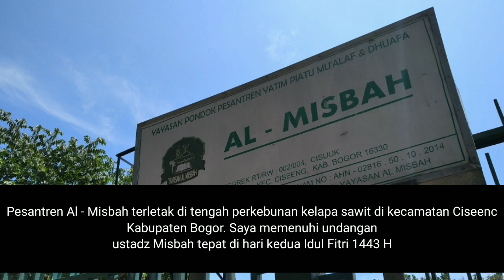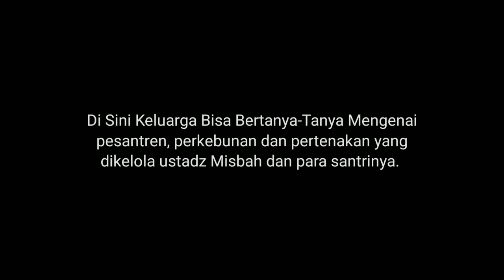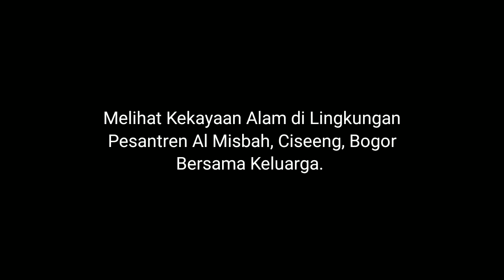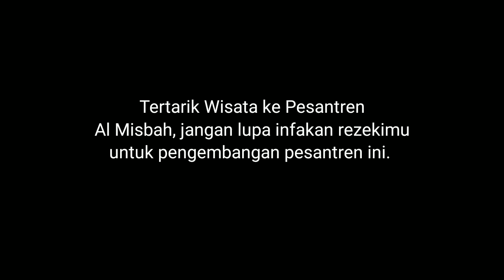Boyong Keluarga Wisata Lebaran Pondok Al - Misbah‼️ Cara Baru Wisata Religi yang Nyaman.